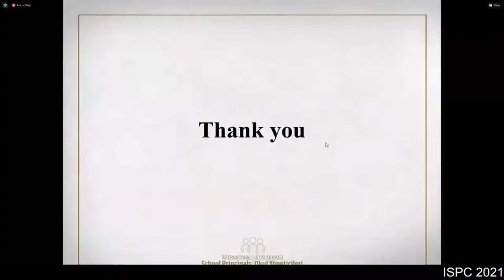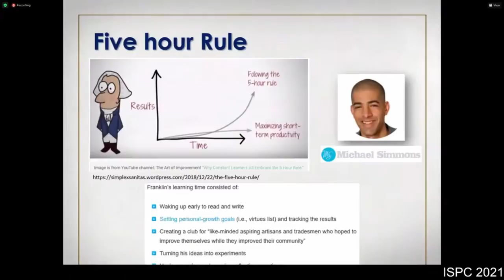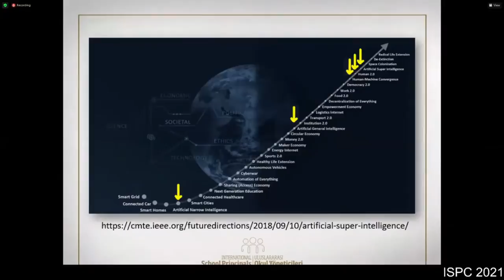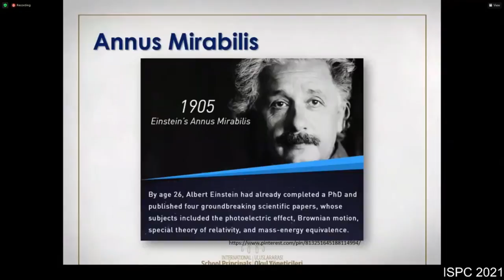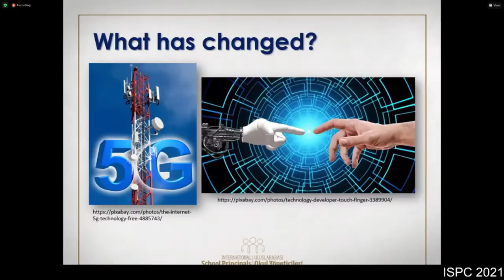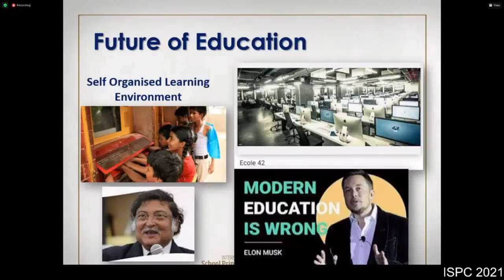Learning to Self Learn: Harnessing the Powers of Quantum Technologies and Artificial Intelligence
23 June 2021
2nd International School Principals Conference organised by Pioneer School Administrators Association, Istanbul Medeniyet University, & Istanbul Provincial Directorate of National Education, Turkey.
Main theme: 2023 Education Vision, Epidemic Crisis and School Autonomy in the Context of Digitalization